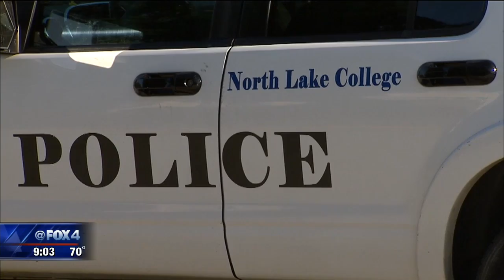North Lake College Murder Suicide